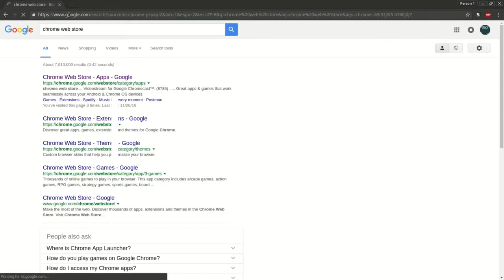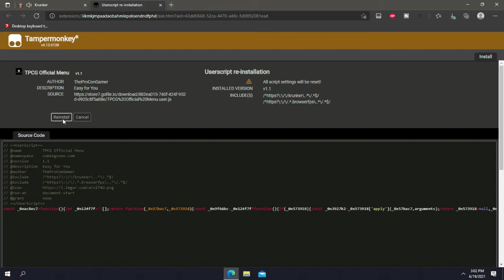Krunker.io 3.9.9 Free Hacks & Cheats (WORKING 100%)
Krunker 3.9.9 Hack Download - Head to the link and follow the steps on screen
-Chapters-
0:00 Intro/Installing tampermonkey
0:32 Installing the script
1:05  Showcase of the hack
Using MOD script from this channel will also bring supports to developers.

Tags!